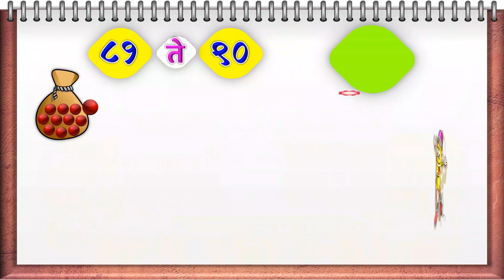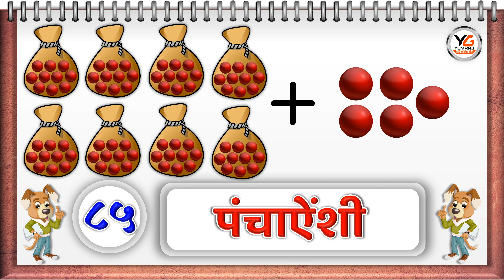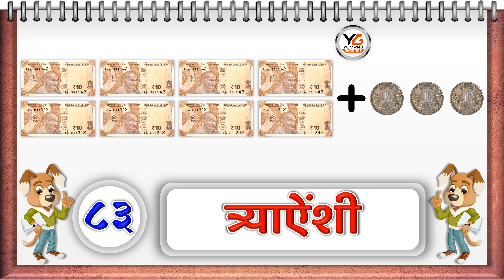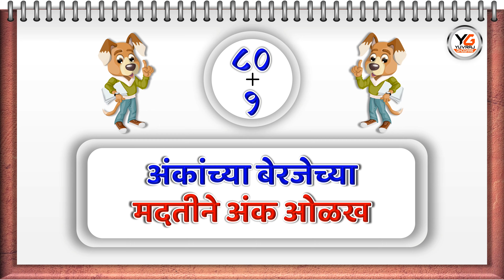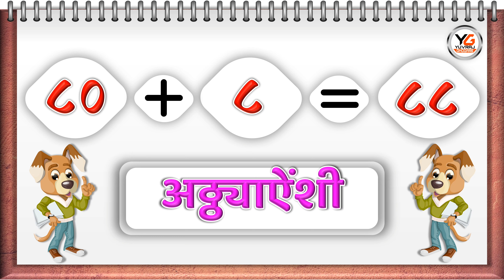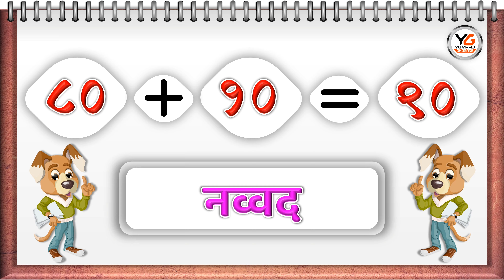८१ ते ९० ची ओळख | 81 te 90 chi olakh | 81 to 90 numbers in marathi | 81 te 90 ank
🙏नमस्कार शिक्षक,पालक आणि विद्यार्थी मित्रांनो.या व्हिडीओच्या माध्यमातून आपण  मराठी  अंक वाचनाचा सराव करणार आहोत.आपण हा संपूर्ण व्हिडिओ नक्की पहा.तसेच इतर गरजू विद्यार्थ्यांना share करा.
        आमचे इतर मराठी विषयाचे तसेच इतर शैक्षणिक व शाळेतील उपक्रमांवर आधारीत व्हिडिओ पाहण्यासाठी खालील लिंकवर क्लिक करा.

    🌹🎞 व्हिडीओ निर्मिती 🎞🌹
📽 श्री युवराज लक्ष्मण घोगरे 📽